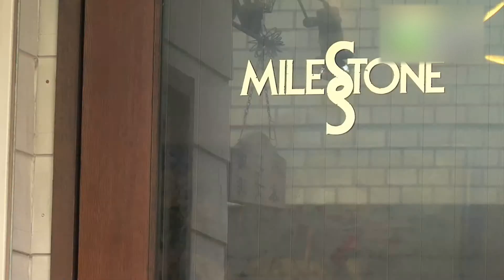マイルストーン - 地域情報動画サイト 街ログ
日本で唯一の古本ジャズ喫茶です。店内に2000冊以上の古本を用意してあります。店内で読書するのも、購入するのも自由です。ジャズ本からマンガまで、サブ・カルチャー系の本がたくさん揃っています。